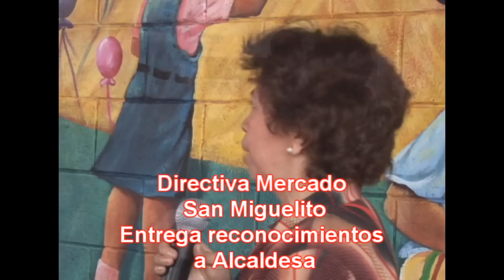alcaldia municipal de san salvador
mural de ASTAC